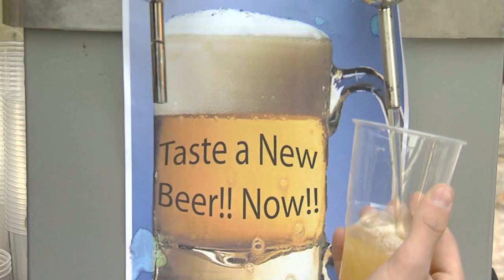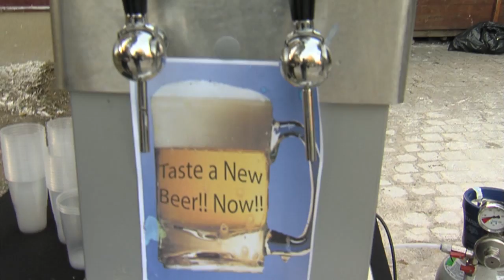Beer pump | Joking Around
On a university campus, a man offers beers but people have to help themselves!

Welcome to the official Joking Around YouTube channel. Joking Around TV brings you the funniest hidden camera gags and pranks sure to leave you in hysterics.